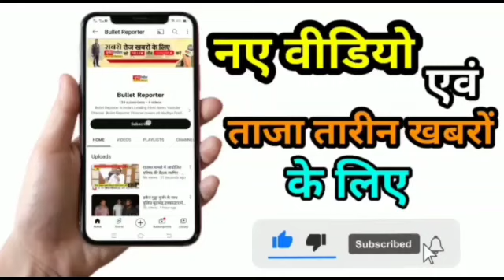एनएसयूआई ने लगाए टीआरएस प्राचार्या पर आरोप, मांगे नही मानी तो करेंगे तालाबंदी